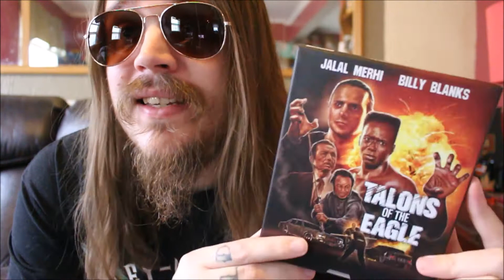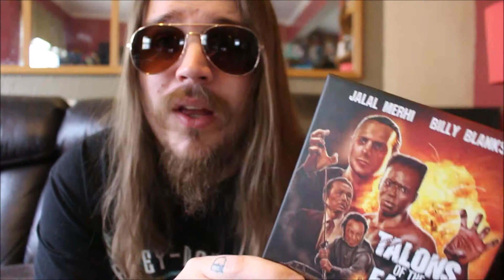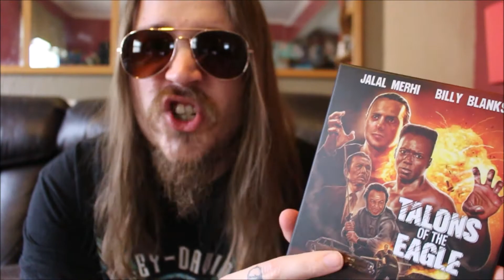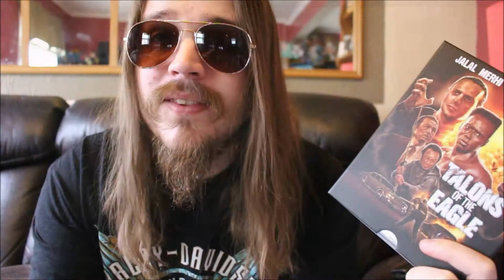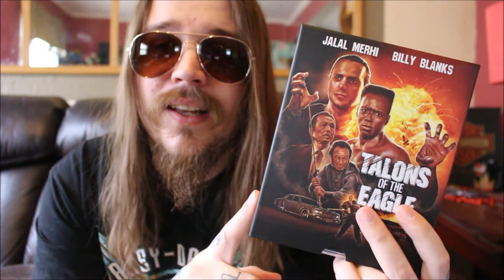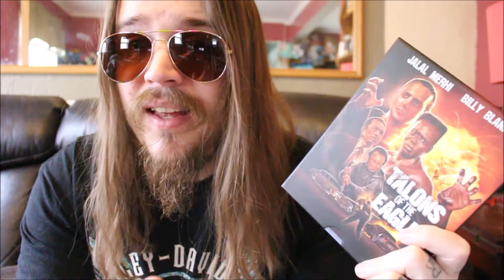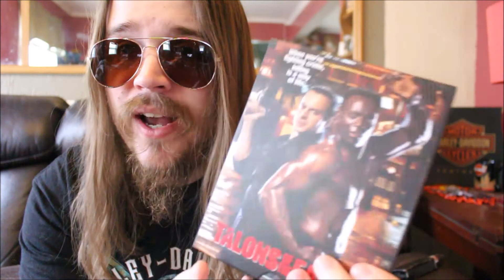Talons of the Eagle | Blu-Review | Vinegar Syndrome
A quick review for Vinegar Syndrome's VSA release for March 2022.